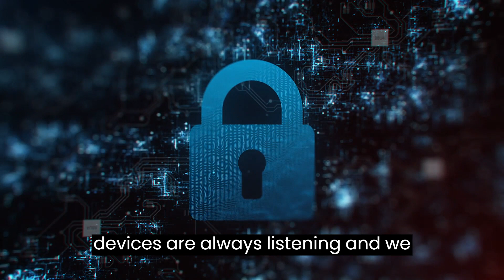The Future of Voice Assistants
Is the future of technology going to be dominated by voice assistants? Discover the latest advancements in voice assistant technology and how it is changing the way we interact with our devices. Learn about the potential benefits and challenges that come with this emerging technology. Join us as we explore the exciting possibilities of the future of voice assistants.